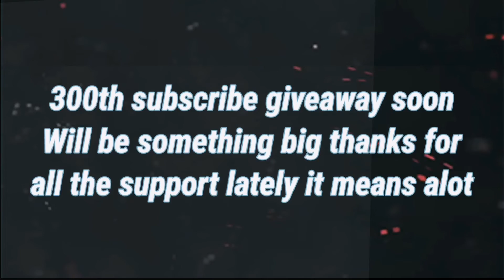Adopt me giveaway / subscriber winners